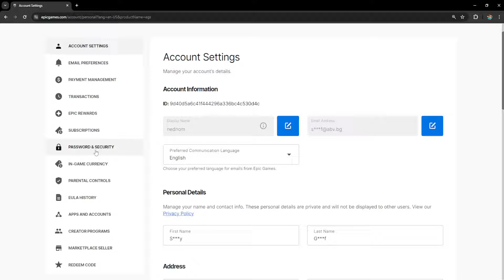How To Change Phone Number In Epic Games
In this video I show you how to change phone number in Epic Games. If you want to learn how to change the phone number on your Epic Games account then this is the tutorial for you.